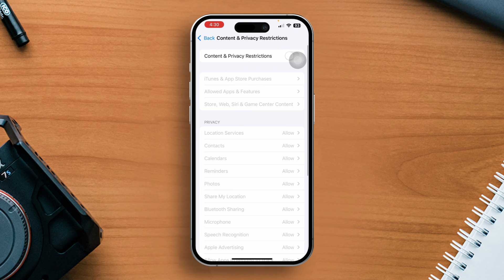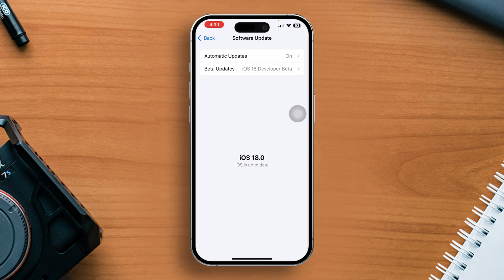How to Fix Bluetooth Keeps Loading but Won't Connect on iPhone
Is your iPhone's Bluetooth stuck on loading and not connecting to your devices? In this video, we’ll guide you through the steps to fix the issue where Bluetooth keeps loading but won’t connect on your iPhone. these troubleshooting tips will help you reconnect your Bluetooth devices quickly.

Watch this tutorial to learn how to resolve the Bluetooth connection issue on your iPhone.